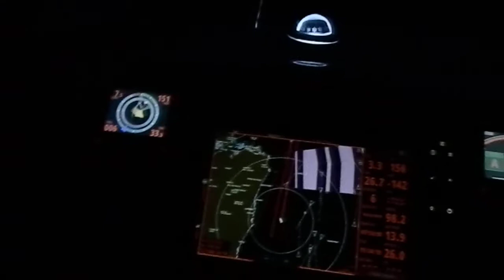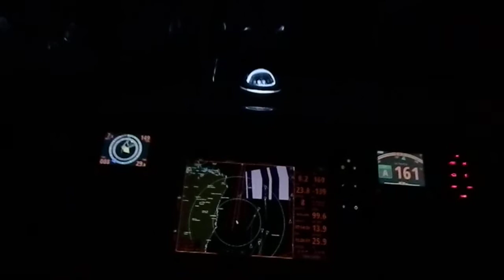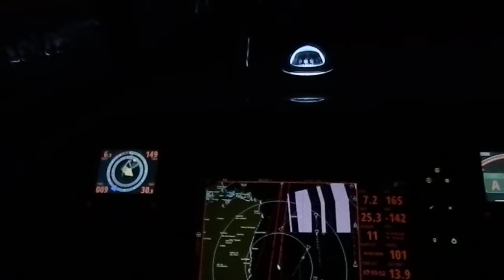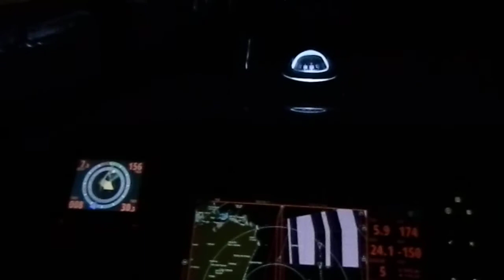8)Überführung Katamaran Les Sables d'Olonne-Kroatien, Lagoon 42 Jean-Pierre Fallin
Skipper Jean-Pierre Fallin